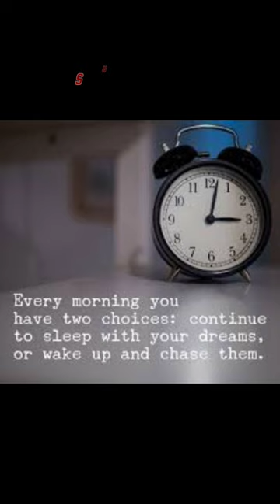🤯😱GOALS 🔥🔥 LEARN WITH SHAILENDRA 😱goals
🤯😱GOALS 🔥🔥 LEARN WITH SHAILENDRA 😱goals LEARNWITHSHAILENDRA new ytteacher YouTube teacher